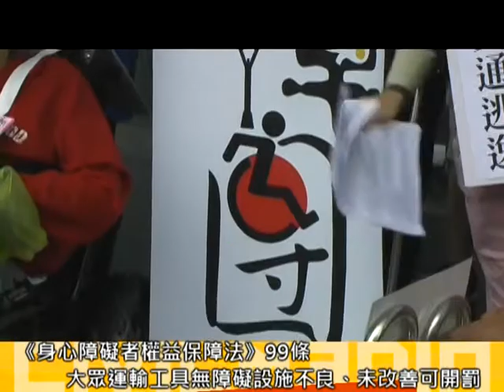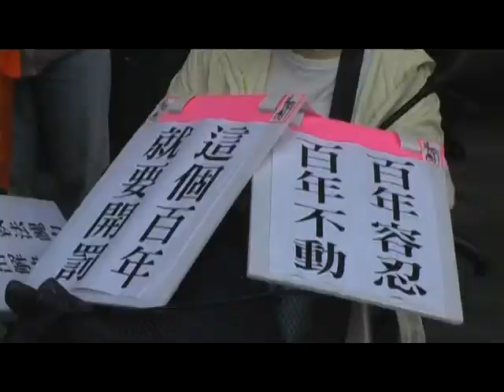2011.11.11 交通無障礙要多久? 《算帳團》怒批這個百年 就要開罰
「我們要自己為我們自己代言!」由身心障礙者所組成的《人民民主參政-算障團》成員來到交通部外抗議，做出「封鎖交通部」的行動，要讓官員知道「行不得也」的痛苦。

算帳團成員、立委擬參選人劉哲彰，是名小兒麻痺患者，以自己躺在電動輪椅上搭乘台鐵太魯閣號的經驗，要求台鐵改善無法容納他的無障礙坐位。事後台鐵的確有改善無障礙座位，讓他感到遺憾的是，台鐵的改善計畫沒有公佈，如果有身心障礙者朋友的參與改善計畫會更加完善。

另名算帳團成員、立委擬參選人周志文則是提到：低底盤公車仍不足以應付身障者需求，遠程返鄉也需要更多交通巴士的配合，算帳團成員李燕補充，交通部應與地方政府好好溝通，讓低底盤公車全面化。